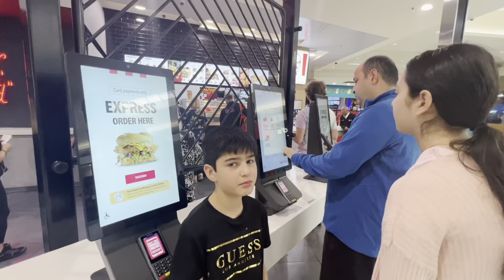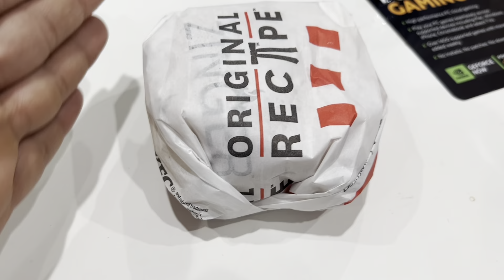kiran birthday vlog 🎂🎂🇦🇺🇦🇺